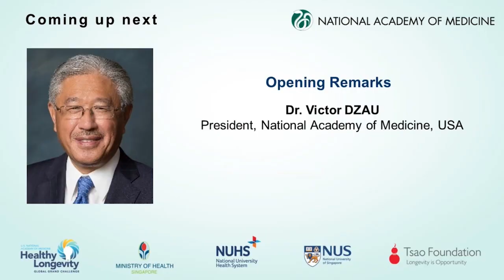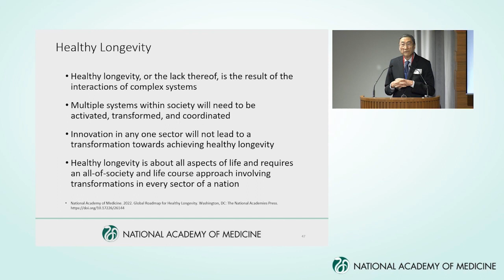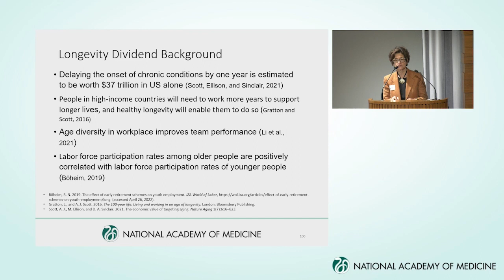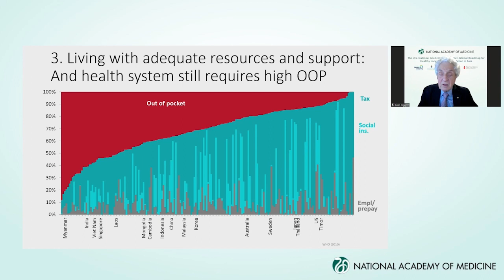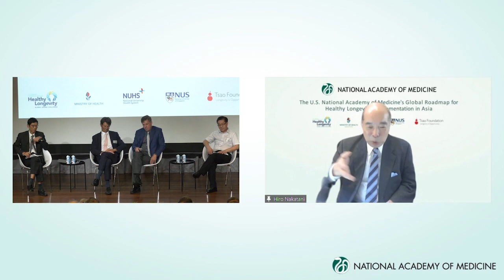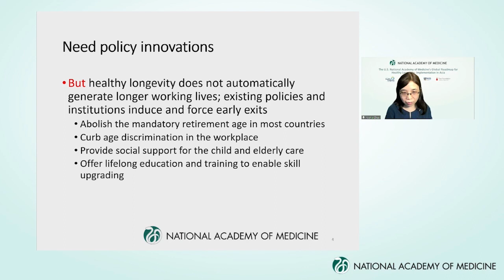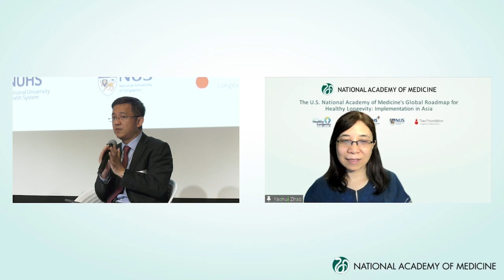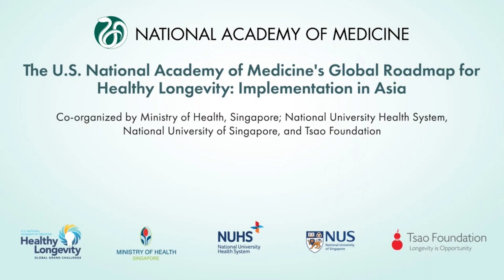NAM’s Global Roadmap for Healthy Longevity Report: Implementation in Asia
On Thursday, August 25, the U.S. National Academy of Medicine (NAM) held a summit in Singapore to publicize and disseminate the Global Roadmap for Healthy Longevity Report. The Singapore Summit was the first NAM dissemination event since the Global Roadmap for Healthy Longevity report release in early June. Report commissioners gathered to discuss key findings and recommendations from the report. This marks the start of the NAM's regionally-focused dissemination efforts. The U.S. National Academy of Medicine’s Global Roadmap for Healthy Longevity: Implementation in Asia Summit was held at the National University Health System’s Auditorium, on Thursday, August 25, 2022, from 8:30 am to 6:00 pm. The event was also live-streamed for virtual attendees. Mr. Heng Swee Keat, Deputy Prime Minister of Singapore, graced the occasion as the Guest of Honour. This was a full-day event; key highlights included:

Opening introductions on the Global Roadmap for Healthy Longevity, Vision 2050, and Complex Systems Approach
Presentations on the Global Roadmap for Healthy Longevity Report
Keynote Lecture on Asia’s response to an aging population; a successful, all-of-society approach
Panel Discussion on Social Infrastructure and Physical Environment
Panel Discussion on Population Health, Healthcare, Science and Technology
Keynote Lecture on Singapore’s action plan for tackling issues presented by an aging population; the actors and actions